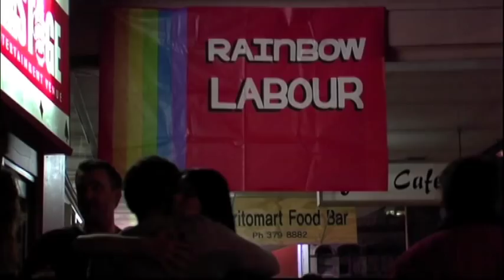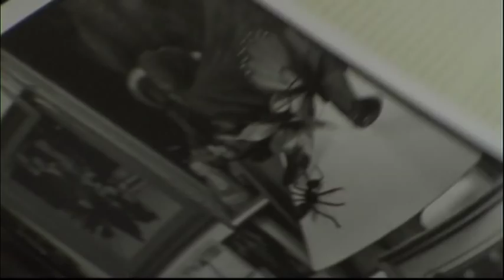Assume Nothing - Georgina Beyer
Short film "Yes I'm a Transsexual" featuring performer/politician Georgina Beyer from the "Assume Nothing" Exhibition. This exhibition exploring alternative gender identity toured New Zealand Art Galleries and Museums for 18 months and features the photographs of Rebecca Swan and the films of documentary director Kirsty MacDonald.